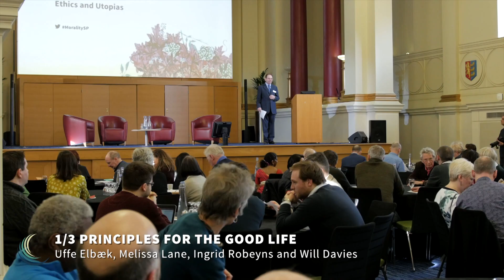Principles for the Good Life | Nature of Prosperity Dialogue, 16 Feb 2018 (1/3)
This is the first of three sessions at our Nature of Prosperity Dialogue on Ethics and Utopias, 16 February at BMA House, London.

Chaired by Will Davies, the panellists for this sessions are Uffe Elbæk, Melissa Lane and Ingrid Robeyns.

The event was co-hosted with The William Morris Society (williammorrissociety.org).

For further details about the event, please visit: cusp.ac.uk/news/nature_of_prosperity_iii